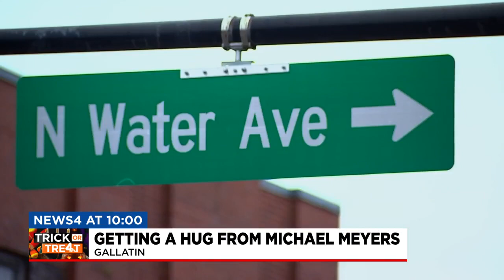“Michael Meyers” giving hugs in Gallatin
Everyone has their favorite scary movies to watch around this time of year. But one Gallatin man is going the extra mile by bringing one of those characters to life in the streets of his city this week.